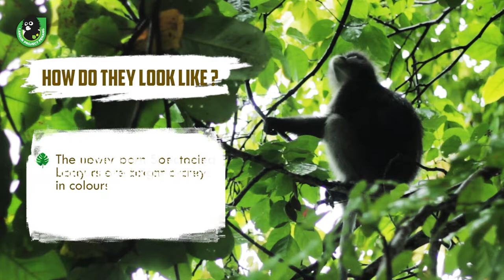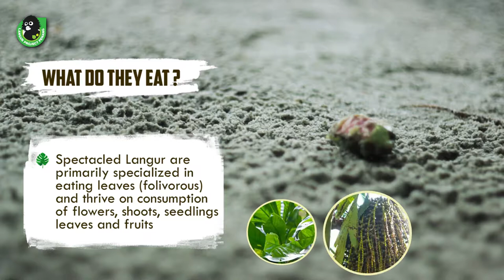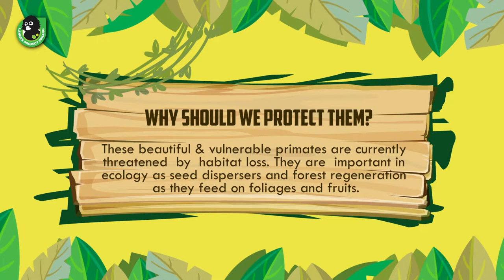Langur-Langur in the hutan!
Check out this cute educational video by our volunteer videographer, Vivian Lim, on the Dusky Leaf Monkeys a.k.a Spectacled Langurs!

Vivian documented these footages under the rain for the whole day, just to capture the uniqueness of langurs in the wild :) Not forget to mention that we were lucky to witness the conflict incident between the macaques & langurs!

Share with your family & friends, especially children, to support our conservation efforts!